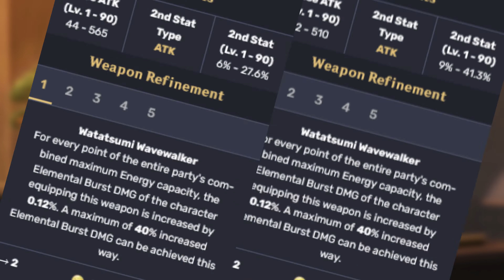RAIDEN AYATO & WEAPON BANNER 3.3 PHASE 2 WORTH IT GACHA? - F2P JANGAN SAMPAI SALAH - GENSHIN IMPACT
[Video Title]

Gimana Gacha Raiden/Ayato kalian? Ampas kah?
What should i gonna make next guys?
If you have any request, please let me know in section comment,
And Thankyou for 1000 Subscribers, I hope i can still develop in the future

⏰Timeline ⏰
0:00 Intro
0:59 Ayato Worth buat di Gacha?
2:45 Raiden Worth buat di Gacha?
3:58 Sayu menurut His Show
5:30 Rosaria menurut His Show
6:27 Kujou Sara menurut His Show
7:04 Engulfing dan Haran Worth buat di Gacha?
9:32 Weapon B4 Worth buat di Gacha
11:45 Outro

🎊 Genshin Impact Official Social Media Links! 🎊

❤️ THANKYOU SO MUCH FOR THE SUPPORT❤️

📋KEYWORD📋
banner 3.3,
banner 3.3 genshin impact,
banner 3.3 phase 2,
banner 3.3 leak,
banner 3.3 genshin,
banner 3.3 genshin impact leak,
banner 3.3 4 star,
banner 3.3 phase 2 4 star,
banner 3.3 rerun,
banner 3.3-3.6,
banner 3.3 banner,
banner after 3.3,
banner ayato 3.3,
ayaka banner 3.3,
3.3 banner genshin impact ayato,
3.3 banner genshin impact ayaka,
analisis banner 3.3,
ayato banner 3.3,
all 3.3 banner,
bocoran banner 3.3 genshin impact,
bocoran banner 3.3,
b4 banner 3.3 phase 2,
banner 3.3 genshin impact b4,
banner baal 3.3,
b4 banner 3.3,
3.3 banner genshin impact banner,
who will be in 3.3 banner,
genshin banner 3.3 banner,
banner 3.3 countdown,
3.3 banners characters,
3.3 banner confirmed,
3.3 banner codes,
genshin 3.3 banner countdown,
3.3 banners genshin impact countdown,
3.3 character banner genshin impact,
3.3 banner genshin impact codes,
3.3 banner genshin impact confirmed,
character banner 3.3,
next character banner genshin impact 3.3,
3.3 banners genshin impact date,
3.3 banners genshin impact release date,
3.3 phase 2 banner date,
3.3 phase 2 banner release date,
banner ei 3.3,
3.3 banner four stars,
banner for 3.3 genshin,
banners for 3.3,
3.3 first banner,
3.3 banner faruzan,
banners 3.3 fase 2,
banner for 3.3,
banner 3.3 genshin impact indonesia,
banner 3.3 genshin impact phase 2,
banner 3.3 genshin leak,
banner 3.3 genshin impact 4 star,
banner 3.3 gi,
3.3 banner genshin impact live stream,
3.3 banner genshin impact live,
3.3 banner second half,
3.3 second half banner,
genshin 3.3 second half banner,
banners in 3.3,
banners in 3.3 genshin,
3.3 banner genshin impact phase 2,
3.3 banners genshin impact 4 stars,
3.3 banner genshin impact leaks,
3.3 banner genshin impact reaction,